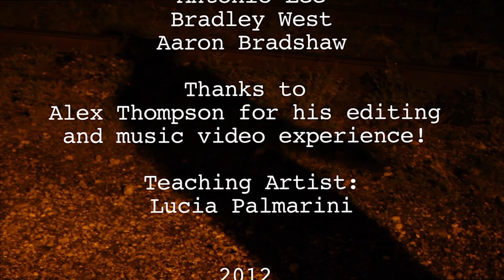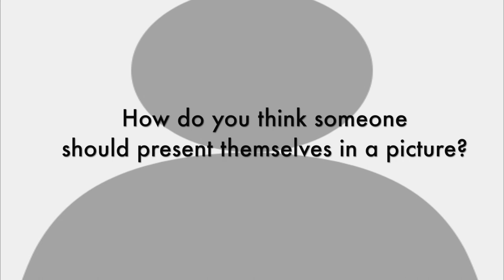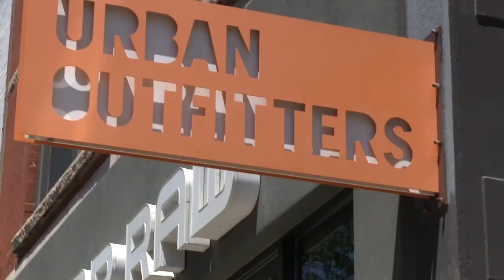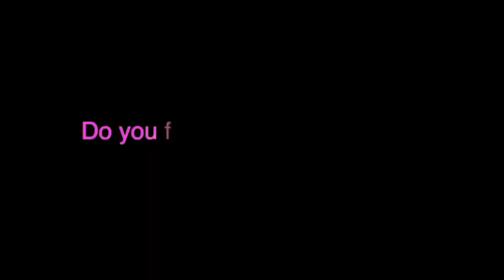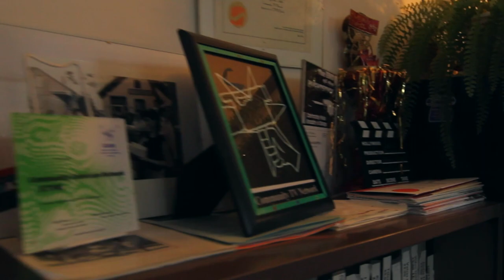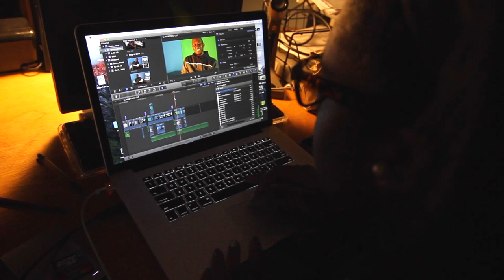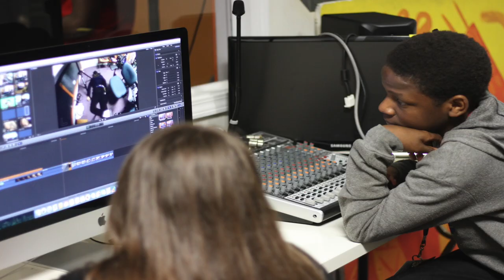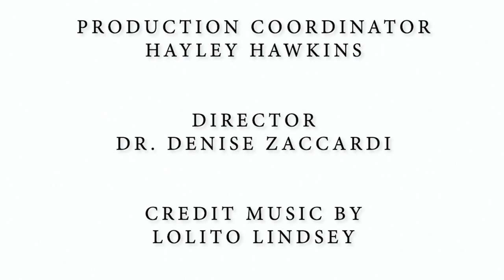Hard Cover Ep. 700 | 700th Special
This episode looks back at highlights of Hard Cover’s run. From a music video to documentaries on topics like diversity, viewers can watch exceptional teen filmmaking.

Youth Producer- Francisca Alao
Youth Producer-  Ny'Jari Wright
Production Coordinator- Hayley Hawkins
Executive Director- Denise Zaccardi